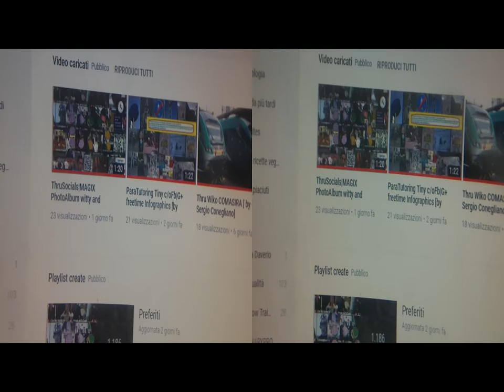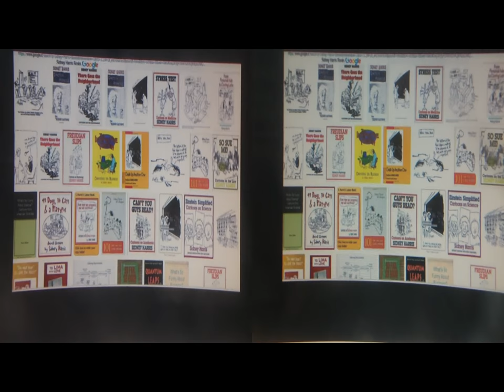DVDH2 Collage Imaging 3D thru Bloggie & MAGIX [by Sergio Conegliano]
DVDH2 Collage Imaging 3D Anaglyph  thru Bloggie|x2ashpericMagnifier 20mm distanced & MAGIX video deluxe 17 premium..having interesting  higher ImagingDeepness.NB.via Gear Symbol:  2D